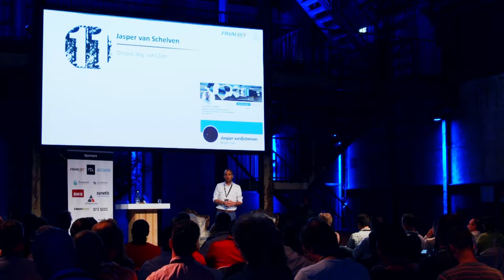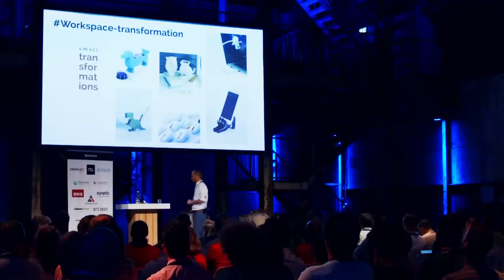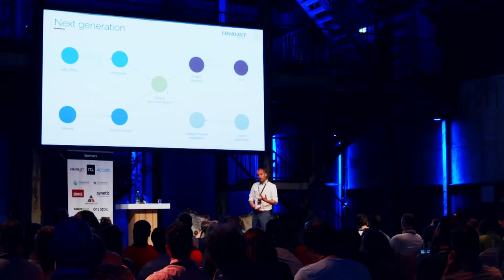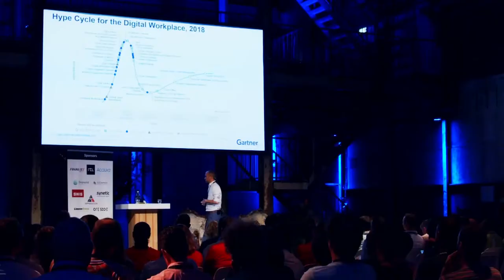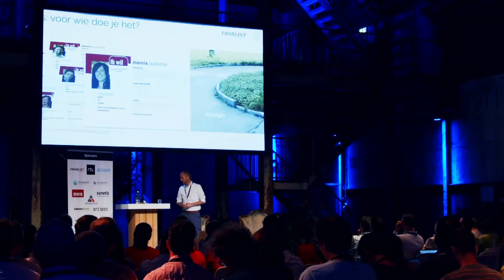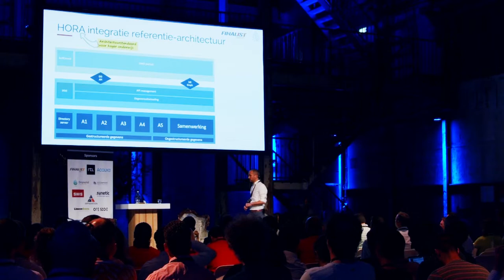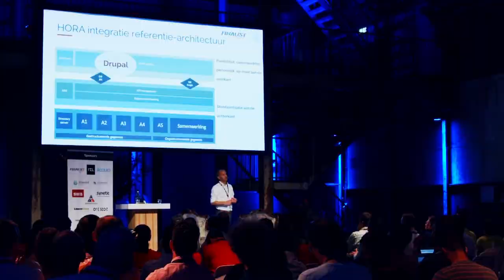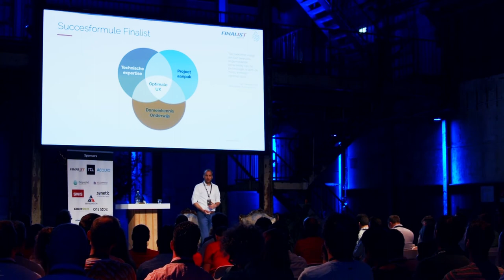Digitale Werkomgeving voor onderwijs: Drupal en Microsoft hand in hand!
De digitale werkomgeving (DWO) of digital workspace is hot. Als opvolger van het sociale intranet, de samenwerkingsomgeving én het persoonlijke dashboard zijn de verwachtingen rondom de digitale werkomgeving hoog.

Deze sessie gaat hier op in aan de hand van trends en marktontwikkelingen. We behandelen de rol van Microsoft en Office365. We nemen de architectuur door en de belangrijke rol die Drupal hierin speelt. We besteden speciale aandacht aan het belang hiervan in hoger onderwijs, waar het concept in de vorm van Digitale Leer en Werkomgeving (DLWO) door Surf al enige jaren wordt gepredikt. Het basisconcept dat hieraan ten grondslag ligt is dat het doel van een D(L)WO het beschikbaar stellen van applicaties en tools is als ecosysteem voor haar gebruikers. De D(L)WO levert organisatiecontext hier over heen en stimuleert samenwerking. Dit betekent per definitie dat een D(L)WO per organisatie verschilt. Dat is dus geen one-size-fits-all model. Hoe kun je het dan toch als standaard saas-oplossing beschikbaar maken?

Drupaljam:XL is één van de grootste Drupal evenementen in Europa en werd gehouden op 27-28 Juni 2019.